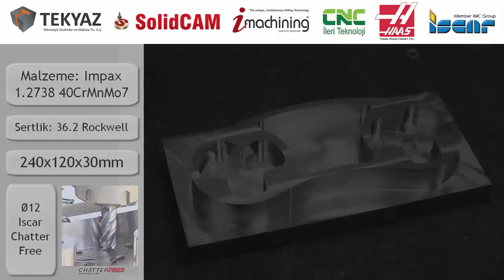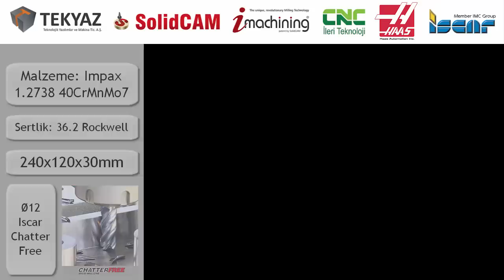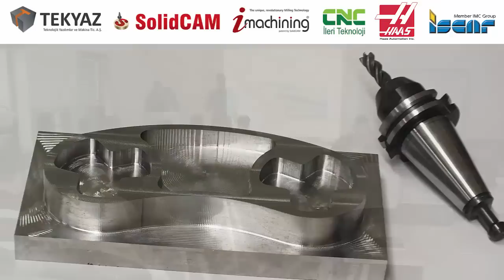TEKYAZ SolidCAM iMachining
SOLIDWORKS yazılımına tam entegre, devrimsel iMachining modülüyle komple CAM çözümünüz SolidCAM.

SolidCAM yazılımı takım yollarını SOLIDWORKS ara yüzünde ve tamamen CAD modeline bağlı bir şekilde oluşturur. SOLIDWORKS modelinde yaptığınız tüm değişiklikler anında CAM operasyonlarınızı da günceller. CAM operasyonlarının hesaplanması ve kontrol edilmesi esnasında SOLIDWORKS montaj veya parça ara yüzünden ayrılmanız gerekmez.

TEKYAZ Youtube sayfamızda solidcam, solidcam 2020, solidcam 2021, solidcam eğitim videoları, cadcam tasarım.. vb içeriklere kolayca ulaşabilirsiniz.

Tüm SolidCAM Modüllerini incelemek için sayfamızı ziyaret edebilirsiniz.